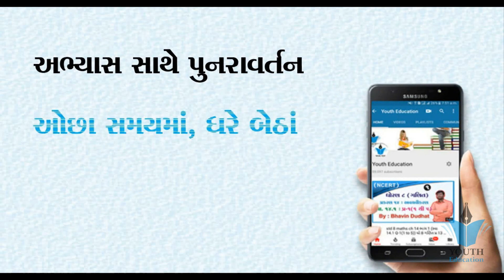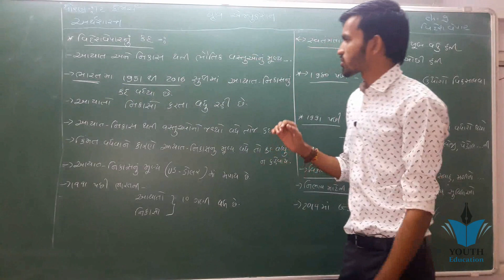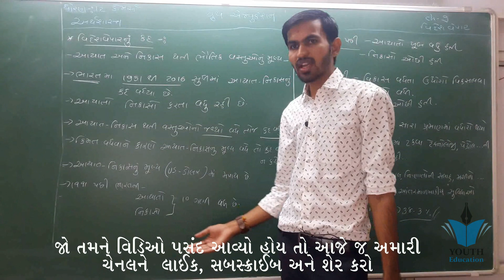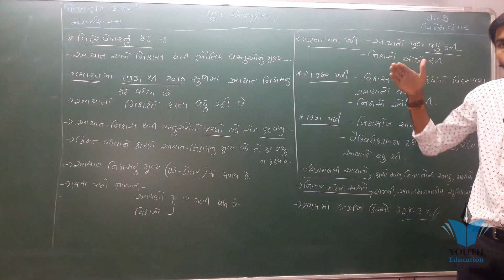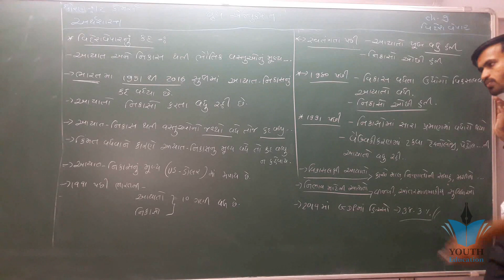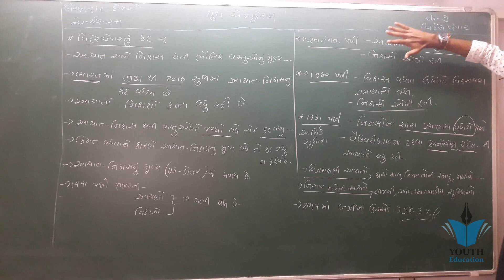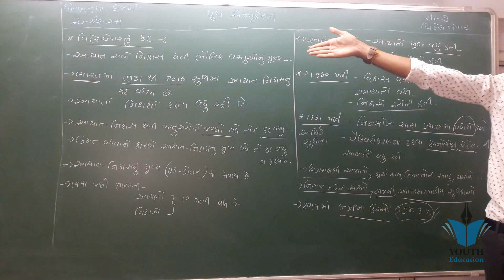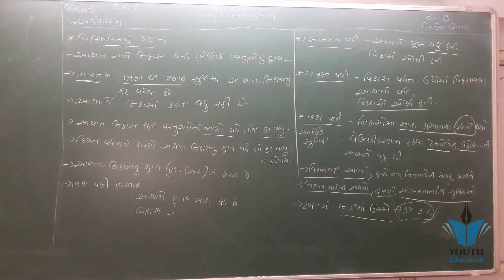STD 12 Economics Ch 9 (વિદેશ વેપાર) ભાગ 6 By : Nilkanth Miyani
STD 12 Economics Ch 9 (વિદેશ વેપાર) ભાગ 1 By : Nilkanth Miyani

STD 12 Economics Ch 8 (કૃષિક્ષેત્ર) ભાગ 1 By : Nilkanth Miyani

STD 12 Economics Ch 8 (કૃષિક્ષેત્ર) ભાગ 2 By : Nilkanth Miyani

STD 12 Economics Ch 8 (કૃષિક્ષેત્ર) ભાગ 6 By : Nilkanth Miyani

STD 12 Economics Ch 7 (વસ્તી) ભાગ 2 By : Nilkanth Miyani

001| std 12 commerce economics gujarati | Most imp Questions Economics | online tutoring india

STD 12 Economics Ch 8 (કૃષિક્ષેત્ર) ભાગ 5 By : Nilkanth Miyani

Coordination Compounds | 12th Board Exam | Theory + Imp. Q&A | In 1 Video | By Arvind Arora

#76, Balance of payment | structure and component (Class 12 macroeconomics)

NCERT STD 8 || SEM 2 || SCIENCE || UNIT 10 TARUNAVASTHA TARAF || તરુણાવસ્થા તરફ ધોરણ ૮ વિજ્ઞાન

STD 12 Economics Ch 8 (કૃષિક્ષેત્ર) ભાગ 3 By : Nilkanth Miyani

Economics std 12 ch 9 qus 1 difference between domestic trade and foreign trade

STD 12 Economics Ch 7 (વસ્તી) ભાગ 9 By : Nilkanth Miyani

STD 12 Economics Ch 8 (કૃષિક્ષેત્ર) ભાગ 8 By : Nilkanth Miyani

std 12 S.P. ch 1 (શેર બહાર પાડવા) ભાગ 1 || std 12 એસ.પી. ch 1 in gujarati By: Nilkanth Miyani

BA std 11 ch 9 આંતરિક વેપાર qus 1 આંતરિક વેપારનો અથઁ

Economics std 12 ch 9 qus 10 lenden tula na khata

Economics std 12 ch 9 qus 4 Magnitude of world trade in present times

Economics std 12 com/ arts ch 9 qus 3 (a) nature of foreign trade Visesh vepar na laxano

Economics std 12 ch 9 qus 11 hudiyamandar .concept of exchange Rate

Gujrati Economics std 12 ch 8 qus 1 Importance of agriculture (kheti nu mahatav )

Economics std 12 ch 9 qus 2 Reasons for foreign trade ( vides vepar na karno)

Chapter 11 Exercise 11.2 (Q1) Constructions of Maths class 10 NCERT

Standard 12,Economy,GSEBChapter 9( government budget) macroeconomics, class 12Most IMP Questions|Std 12 Economics |Chapter 9 and 10

Problem of deficient demand and excess demand |Chapter 9| CBSE Class 12 MacroEconomics